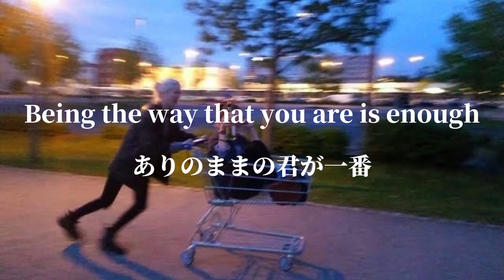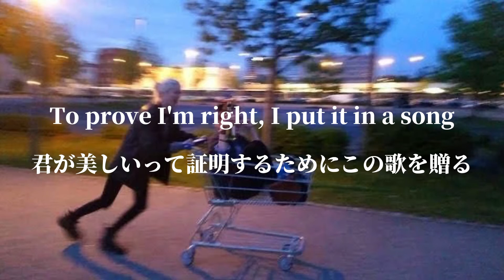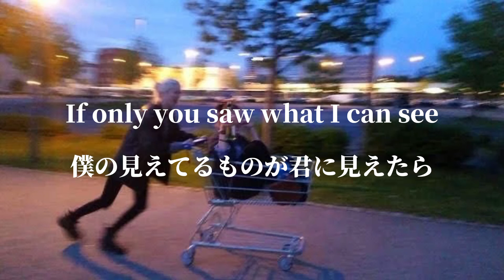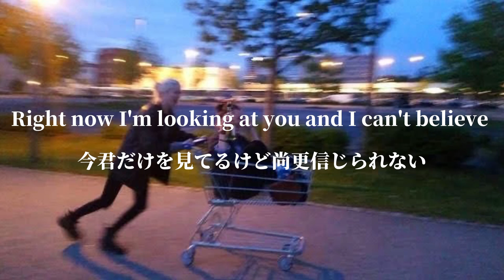[和訳] 謙虚な君に夢中なんだ -What Makes You Beautiful-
今回はOne Directionの What makes you beautiful です！